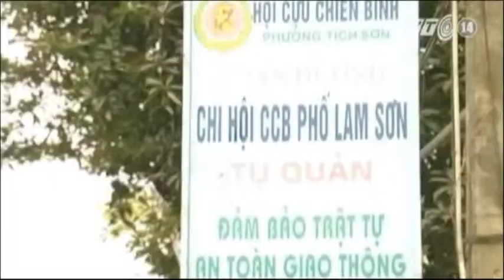VTC14_100% cựu chiến binh cả nước không vi phạm ATGT_26.08.2013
100% cựu chiến binh cả nước không vi phạm ATGT_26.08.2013:
Chiều ngày 26/8, UBATGT Quốc gia và Hội Cựu chiến binh VN tiếp tục ký kết cuộc vận động "Cựu chiến binh VN tham gia giữ gìn trật tự ATGT" trong tình hình mới, với mục tiêu: 100% hội viên cựu chiến binh cả nước không vi phạm luật giao thông, phát huy tinh thần anh bộ đội cụ hồ trong cuộc chiến chống ùn tắc và tai nạn giao thông - 2 kẻ thù lớn trong thời bình.